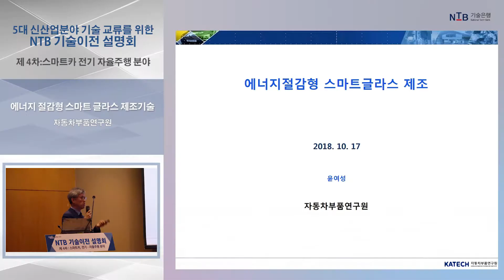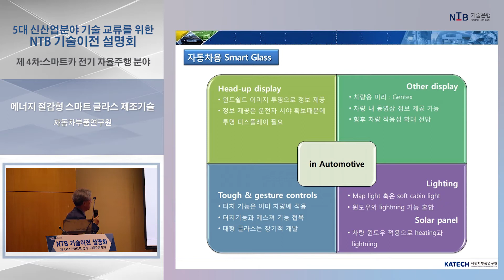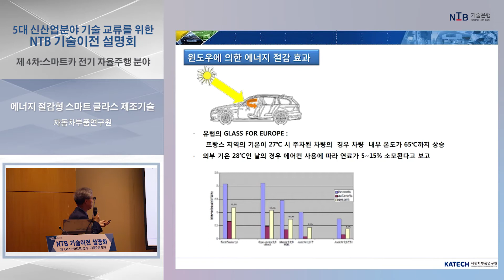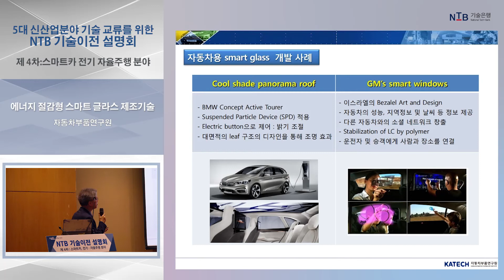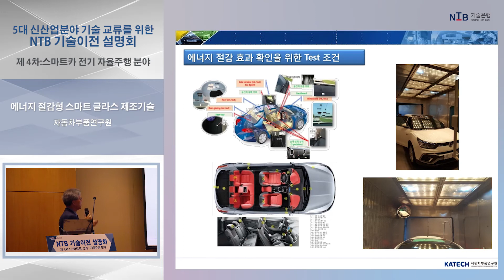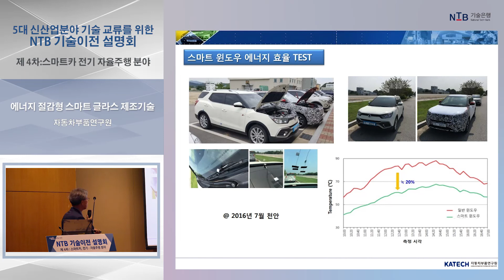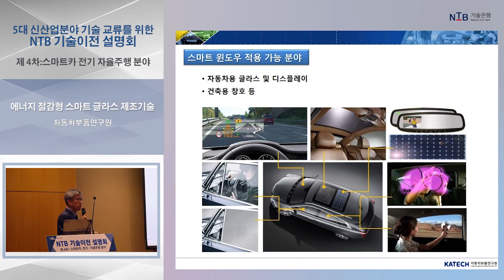[테크블랙홀] 에너지 절감형 스마트 글라스 제조기술_자동차부품연구원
◎NTB 기술이전 설명회

전기자동차의 경우 냉난방을 위한 공조 시스템 및 추가 에너지원이 필요. 자동차용 썬루프, 윈드실드 등 자동차 유리에 높은 단열성과 에너지소비 절감을 위해 필요에 따라 태양 에너지의 투과량을 능동적으로 조절할 수 있는 내구성이 우수한 스마트 유리가 필요.